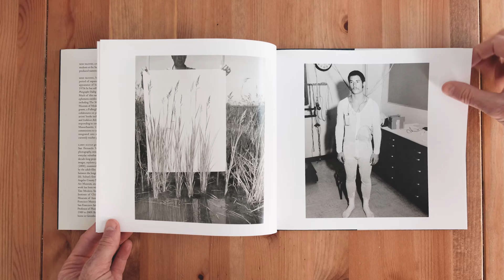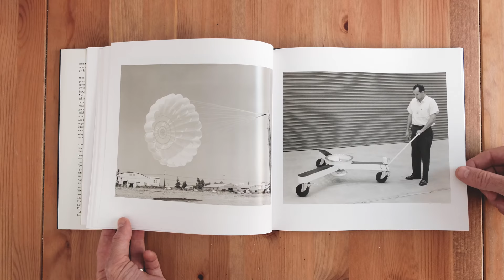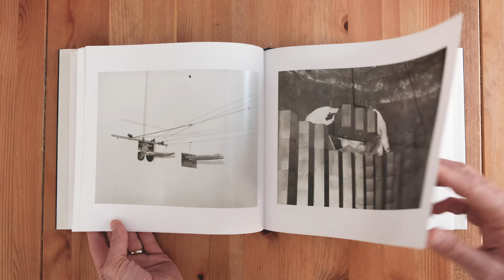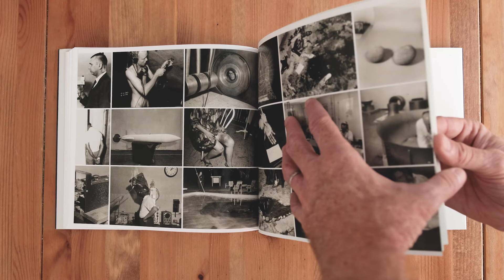Evidence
Page turning video of the ground-breaking photo book Evidence, by Mike Mandel and Larry Sultan.